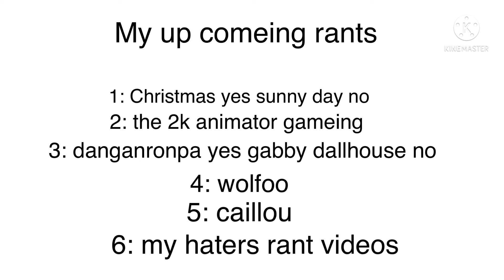S1 5: rant Emanuel Thomas￼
Enjoy my 5th rant guys Enjoy guys enjoy😇👍￼